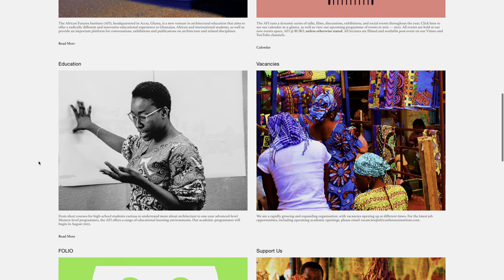Cultural Identity is Central to Architecture: In Conversation with Lesley Lokko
ArchDaily had the chance to interview Lesley Lokko, architect, academic, and novelist during Berlin Questions 2021, discussing cities, cultural identity, architecture education, and the future of the field.